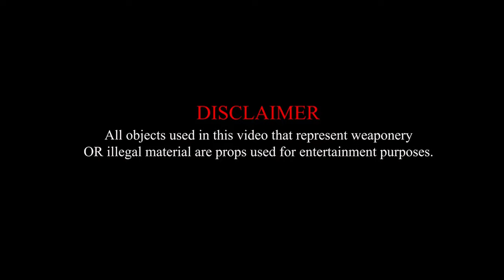Mlb Bouka & Spazz2x - Lost it All ( Official Music Video )